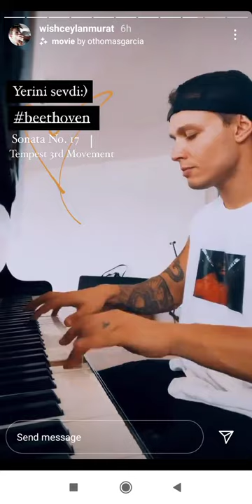MC PIANO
Murat Ceylan play the piano 🎹